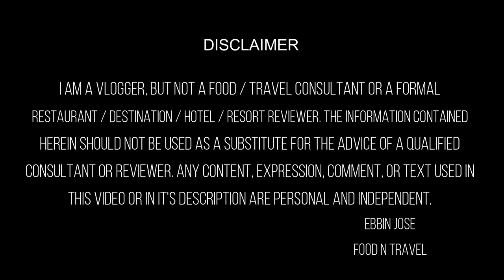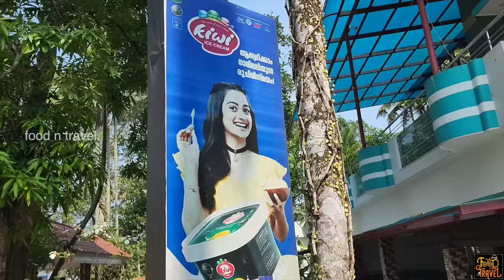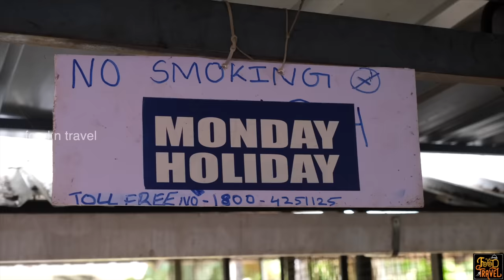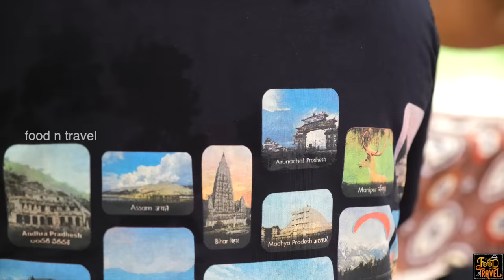ചേർത്തലയിലെ മീൻരുചികൾ | Madhu Seafood Restaurant Cherthala | Where to have seafood in Cherthala?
ചേർത്തലയിൽ മീൻ രുചികൾ എവിടെ നിന്ന് കഴിക്കണം എന്ന് ചോദിച്ചാൽ പെട്ടെന്ന് ആളുകൾ പറയുന്ന ഒരു സ്ഥലം ആണ് മധുച്ചേട്ടന്റെ കട. ഞങ്ങളും ഇപ്രാവശ്യം ചേർത്തലയിലെ മധുച്ചേട്ടന്റെ മീൻ രുചികൾ ആസ്വദിക്കാൻ പോയി. One of the most famous seafood restaurants in Cherthala is Madhuchettan's shop. This time we decided to try some fish fries, fish curries, and other seafood delicacies from Madhus Seafood Restaurant in Cherthala.
Vlog 814: Shot in February 2023
🥣 Today's Food Spot: Madhu Seafood Restaurant, Cherthala 🥣
Address: Kochuveli Temple Rd, Chakkarakulam, Cherthala, Kerala 688524
Food: 😊😊😊😊😑 (4.3/5)
Service: 😊😊😊😊 (4.0/5)
Ambiance: 😊😊😊😑 (3.9/5)
Location: 😊😊😊😊(4.0/5)
Accessibility: 😊😊😊😑(3.9/5)
Google rating for this restaurant at the time of shoot: 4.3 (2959 reviews)
Price for the items that we tried here:
1. Chemmeen fry: Rs. 300.00
2. Nadan chemballi: Rs. 100.00
3. Meen mutta: Rs. 200.00
4. Avoli fry: Rs. 300.00
5. Thala curry: Rs. 500.00
6. Kalanchi fry: Rs. 300.00
7. Kappa: Rs. 50.00
8. Meals: Rs. 60.00